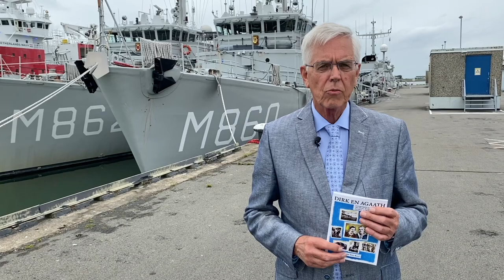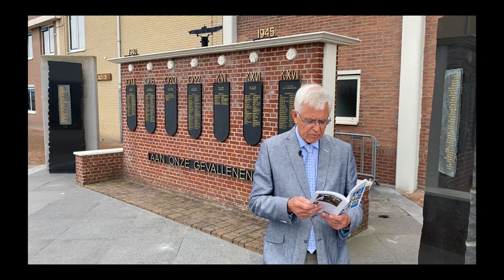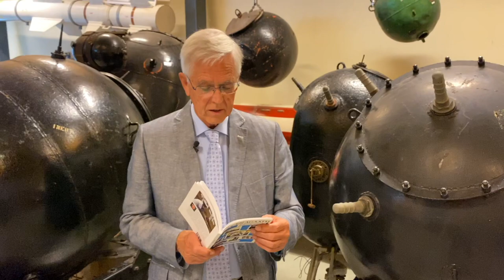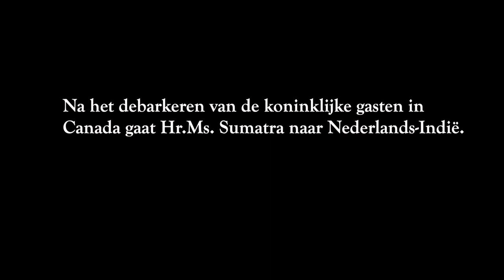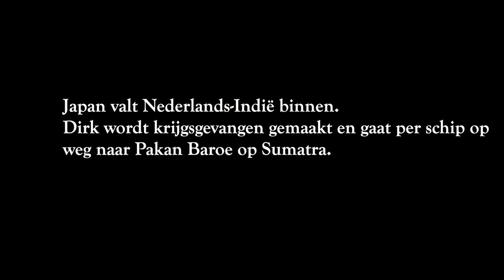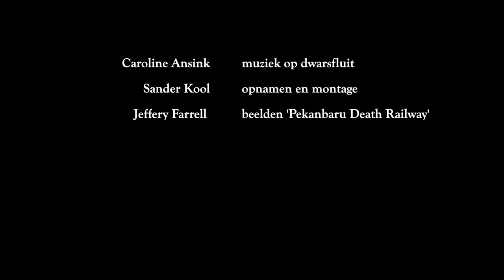DIRK EN AGAATH (boekpresentatie)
DIRK EN AGAATH
Oorlogstragedie in Alblasserdam, Den Helder, Broek op Langedijk, Soerabaja en Broek op Langedijk

Met hartelijke dank voor de medewerking:
- Caroline Ansink (muziek op dwarsfluit)
- Henk Hovinga (auteur van 'Op dood spoor', het vergeten drama van de Pakan Baroe spoorlijn 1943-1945)
- Jeffery Farrell (video Pekanbaru Death Railway)

ISBN 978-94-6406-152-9 Te bestellen voor € 20,- via boekenbestellen.nl en iedere andere boekhandel of internetboekhandel.

Op 2 mei 1934 begint de 17-jarige Dirk te Jong uit Alblasserdam als lichtmatroos zijn loopbaan bij de Koninklijke Marine. In Den Helder leert hij tijdens de zaterdagse pantoffelparade Agaath de Ruijter kennen. Ze verloven. Dirk gaat in 1936 drie jaar naar Soerabaja in Nederlands-Indië. Enkele weken nadat hij daarvan in Nederland is teruggekeerd wordt hij op 28 augustus 1939 vanwege de algehele mobilisatie opgeroepen zijn militaire plicht te hervatten. Na de Duitse inval op 10 mei 1940 worden Alblasserdam en Den Helder gebombardeerd. Dirk de Jong is dan al met de kruiser Hr.Ms. Sumatra onderweg naar Engeland en vervolgens naar Canada met aan boord prinses Juliana en de prinsesjes Beatrix en Irene. De Sumatra vaart daarna verder naar het vrije Nederlands-Indië, dat in maart 1942 door Japan onder de voet wordt gelopen. Dirk wordt krijgsgevangen gemaakt, lijdt schipbreuk tijdens een Japans zeetransport met het S.S. Harugiku Maru naar Sumatra, overleeft en wordt te werk gesteld aan de Pakan Baroe spoorlijn. Daar overlijdt hij op 7 augustus 1945 aan ontberingen, 8 dagen voor de Japanse capitulatie op 15 augustus 1945. Dat is ook de dag waarop de aanleg van de “dodenspoorlijn” wordt voltooid. De spoorlijn is daarna nooit gebruikt. Het trouwpak van Dirk hing klaar in zijn woonplaats Alblasserdam. Bij Agaath, die tijdens de oorlogsjaren geëvacueerd was in Broek op Langedijk, waren de kasten in Den Helder gevuld met de uitzet, het porseleinwerk, het glasservies en het bestek. Maar de verschrikkingen van Pakan Baroe bepaalden het tragisch einde van Dirk. In 1948 stierf ook Agaath van verdriet.